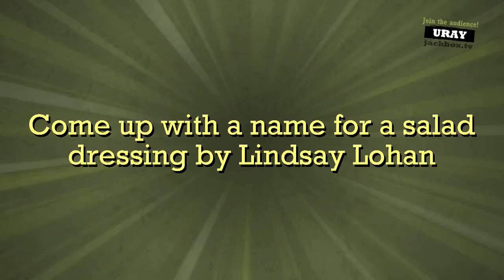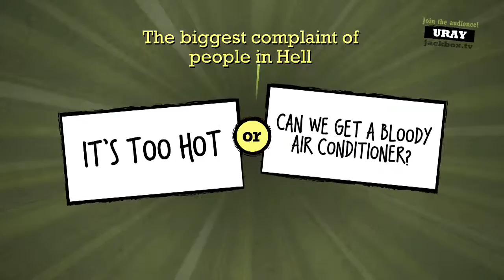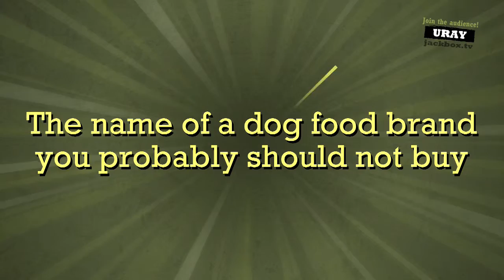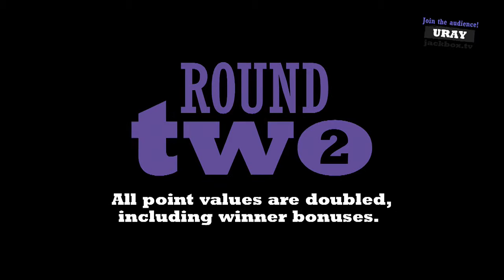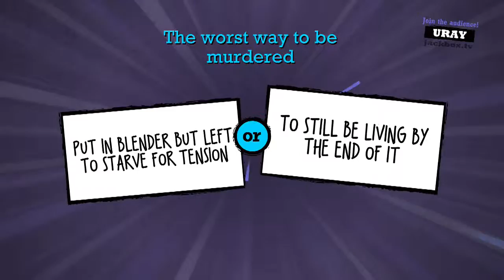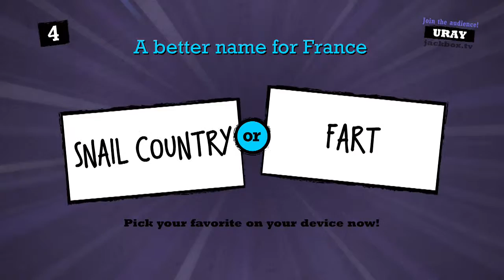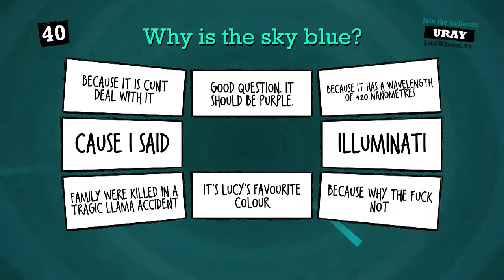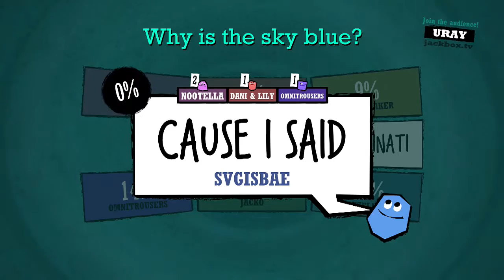Quiplash: Game #23 (8 Player Game)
Dani & Lily = Dani
SVGIsBae = Murph
Nootella = HSV
Dildomaker - Alex
Omnitrousers - Chasty
Hayzelnoot - Hayley
IPrayToAllah - Riley